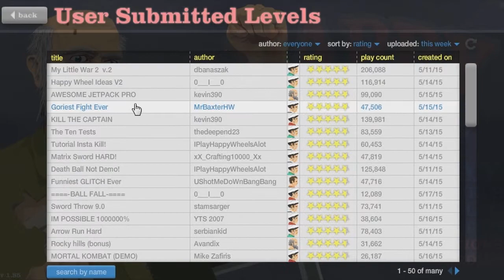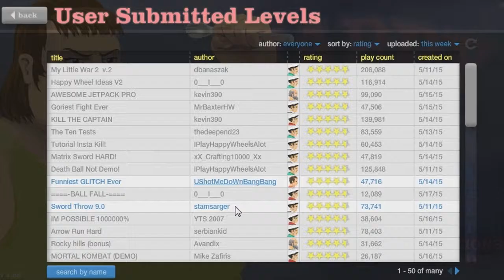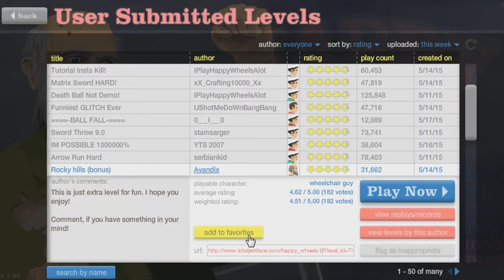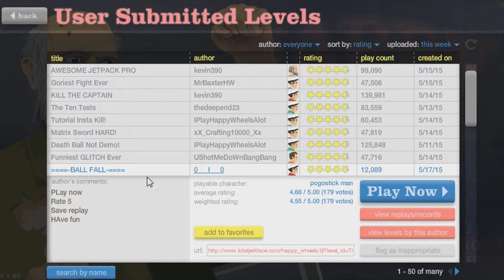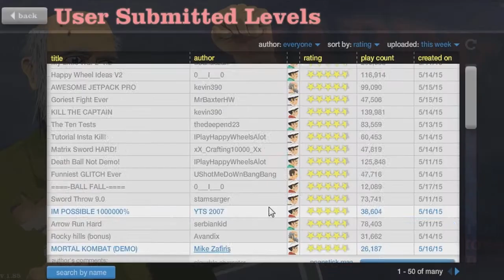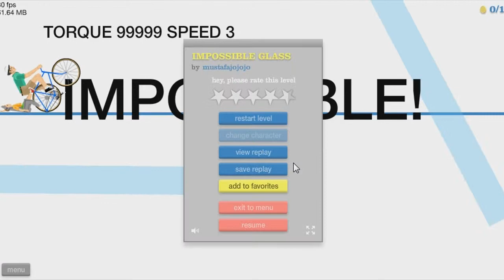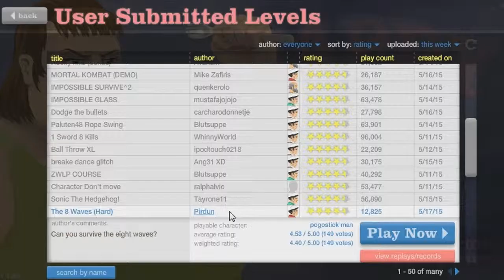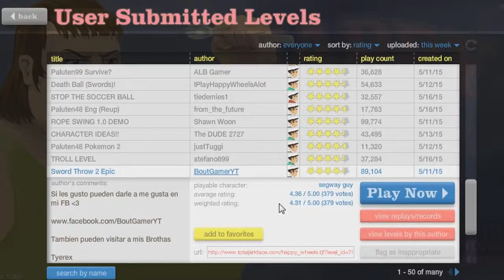THIS IS SPARTA...... | HAPPY WHEELS EPIC GAMEPLAY!!!!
Hey what is going on guys for all of you that don't know my name is TDCROX 5, And if you do know me than you are one special booger ;) Anyway now that we are done with that nonsense welcome to ★ HAPPY WHEELS Part 4! In this episode I die as usual and do get a little bit frustrated but I manage to keep myself together and get through quite a bit of puzzles and did AMAZING at the ball throw where I just randomly threw it and make it.